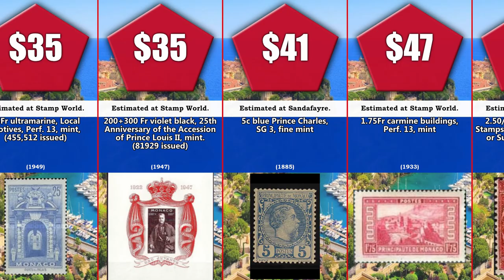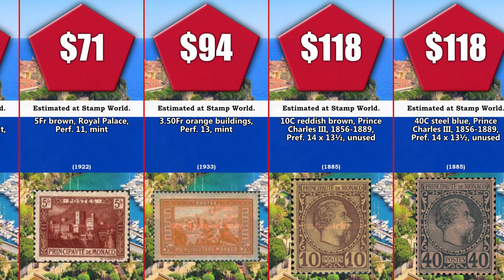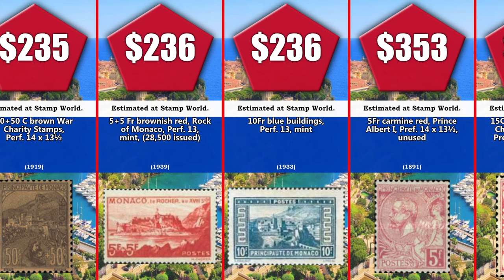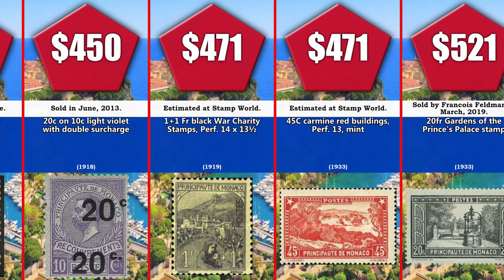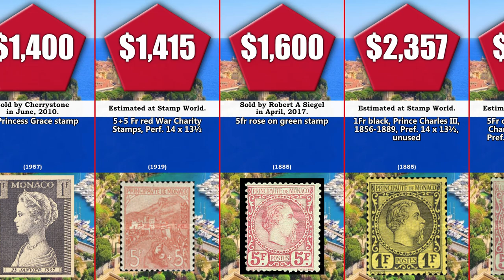Most expensive: 53 Most expensive Monaco stamps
See ‘Sources’, if you are interested in purchasing Monaco stamps.
N.B.: If have some old stamps at home, but want to appraise them, here is a good article from Warwick & Warwick on “How to appraise stamps”

If you want to learn more on how to grade and value stamps, consider these resources: